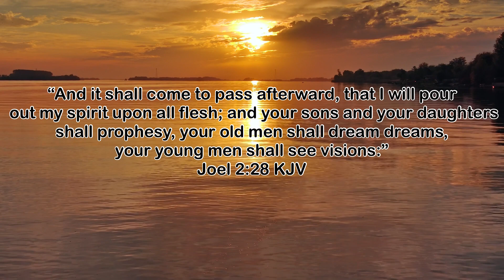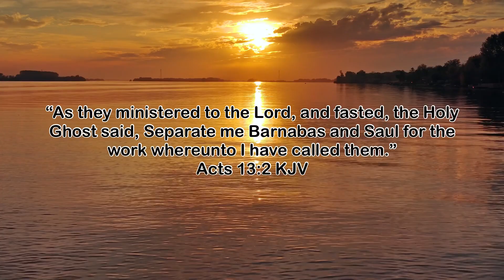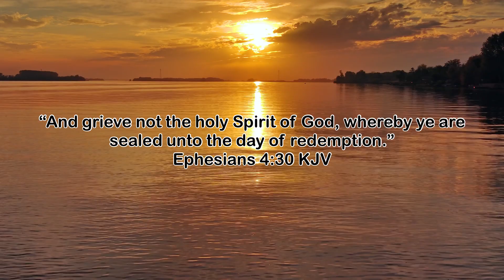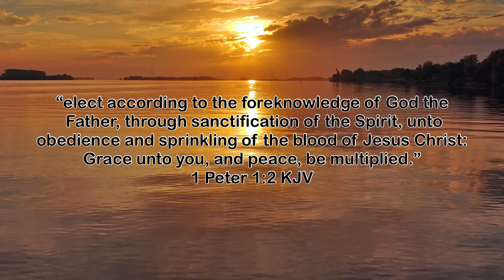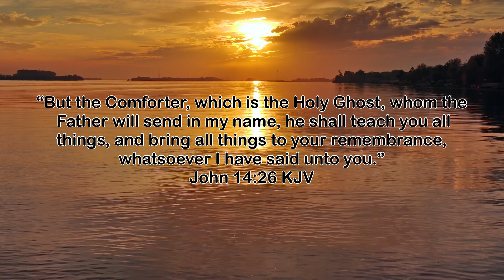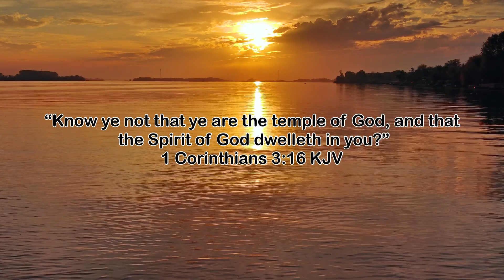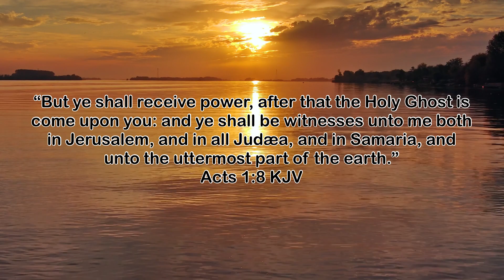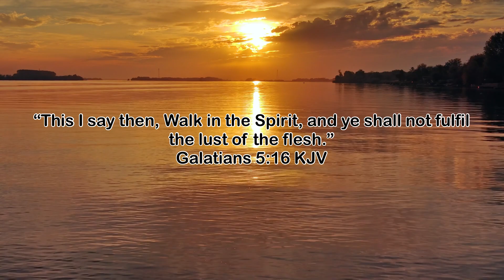BIBLE STUDY: "The Study of the Holy Spirit" | Rev Bernadette Dattoo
"The Study of the Holy Spirit" by Rev Bernadette Dattoo